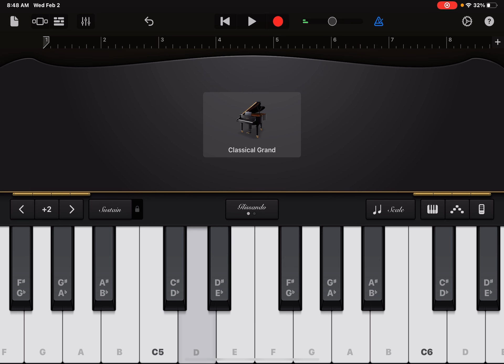This song shows how I feel about jez